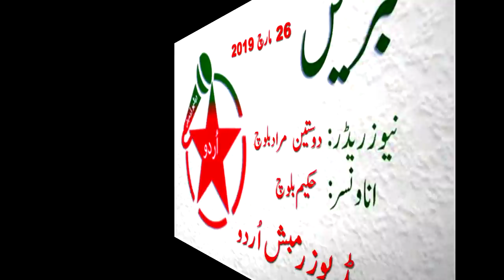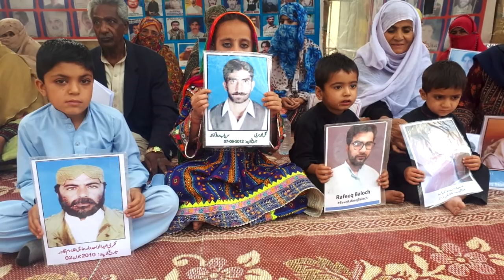Zrumbesh Radio Urdu | 26.03.2019